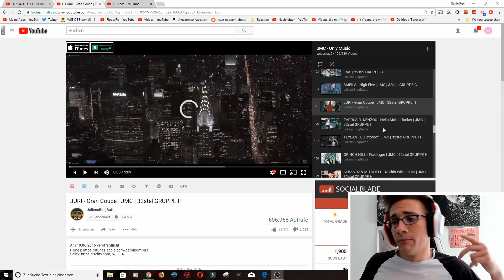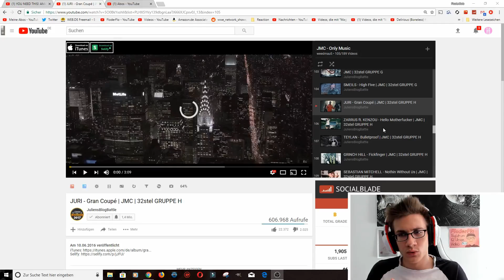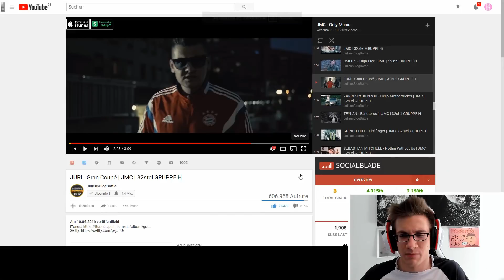JURI - Gran Coupé - Reaction/Bewertung JMCWEEKS 45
►Bestes Smartphone für 120€
►Bester Energy
►Freshe Übergangsjacke

►Dein Kanal soll hier stehen?

Flo M.
Postfach 11 61
25442 Quickborn

► 📦 Pakete zusenden (PACKSTATION)
Flo M.
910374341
Packstation 117
25451 Quickborn